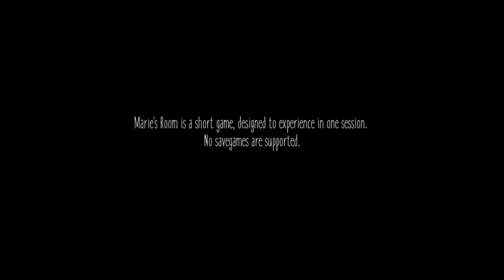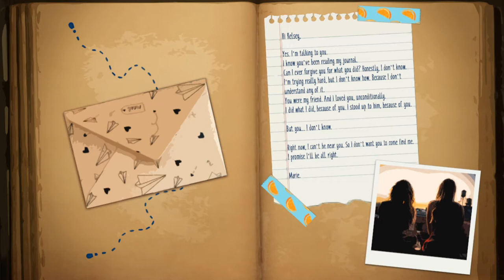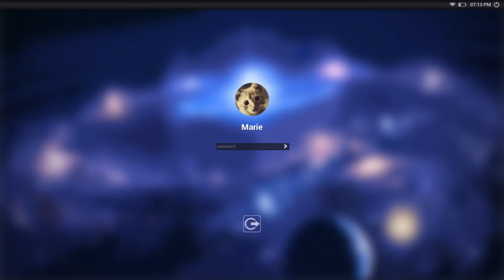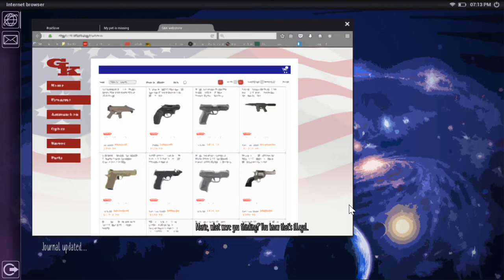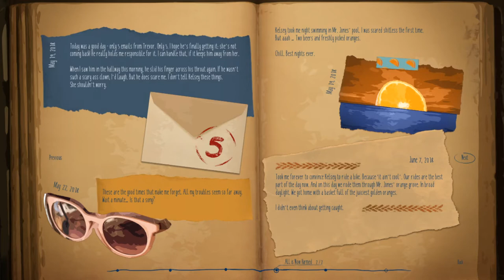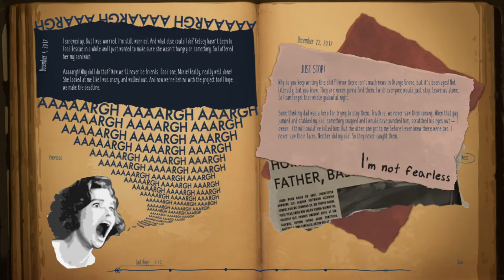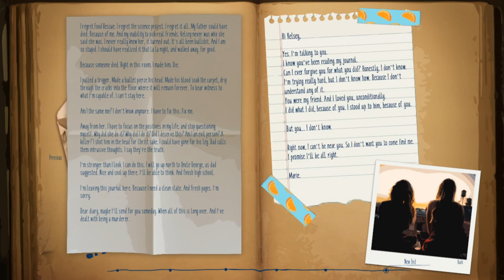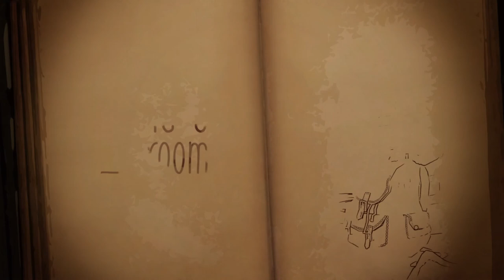Marie's Room | Puzzle Game | Walkthrough | Gameplay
Full walkthrough of an amazing short and simple point and click puzzle game.